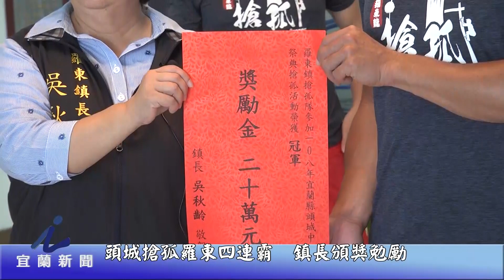頭城搶孤羅東四連霸 鎮長頒獎勉勵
2019年頭城搶孤祭典活動，今年羅東鎮公所報名3隊，最後由羅東鎮公所Ａ隊的李東益，率先鋸下孤棧頂的順風旗，奪下本屆冠軍，獲得四連霸，而總計三隊鋸下8面順風旗，鎮長今天特別頒發20萬元獎金鼓勵。
宜蘭新聞記者 石世民 採訪